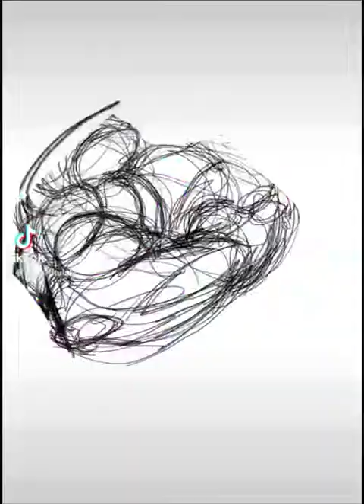Māori God of War Tumatauenga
Drawing of Māori God Of War Tumatauenga done on Procreate and adobe fresco